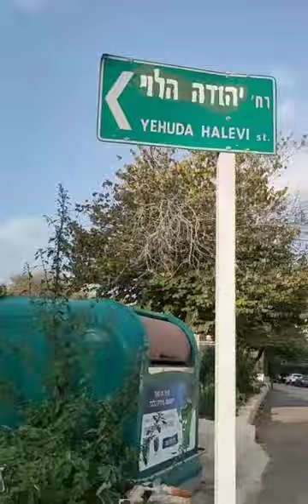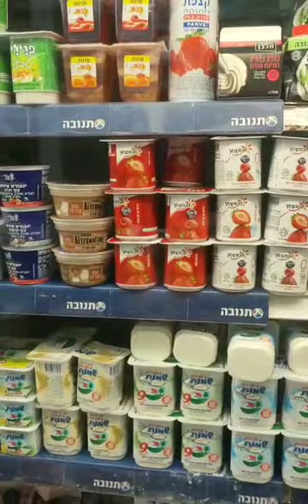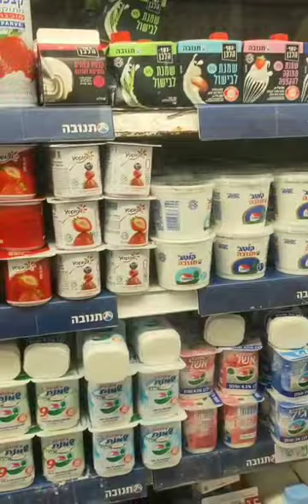Tiangge Store # Makolet...